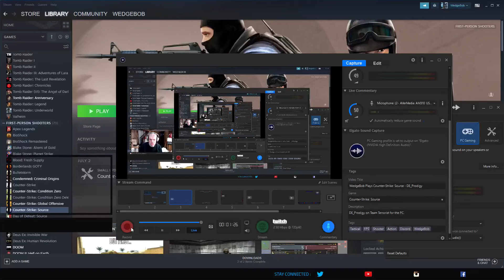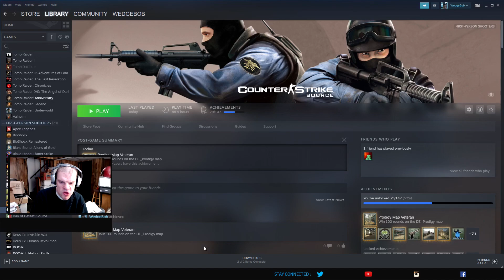WedgeBob Plays Counter-Strike: Source - DE_Prodigy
WedgeBob plays Counter-Strike: Source with the Bomb Defusal map DE_Prodigy on Team Terrorist for the PC.